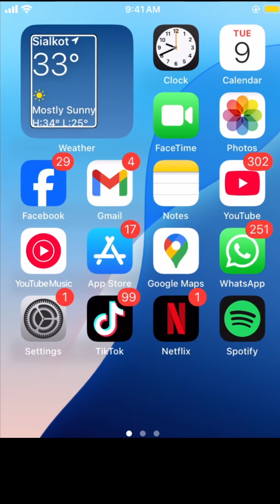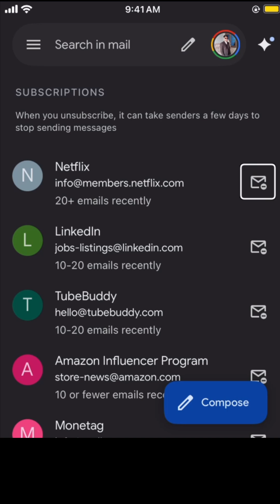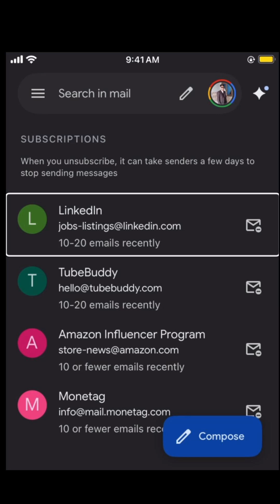How to Unsubscribe from Promotional Emails in GMail on iPhone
Got flooded with promotional emails in your GMail inbox on your iPhone? In this quick video, we'll show you how to easily unsubscribe from unwanted emails and keep your inbox organized. Follow along to learn how to use GMail's unsubscribe feature on your iPhone and take back control of your inbox!

Language: English.

Credits:
Speaker:
Arslan Anwar

Audio:
Content Polishing & Cleanup: Abeera Siddiqui.
Sound Effects: Najaf Naqvi.
Background Music Placement: Najaf Naqvi.
Mixing, and Mastering: Najaf Naqvi.

Visuals:
Videography: Najaf Naqvi.

Quality Assurance: Abdullah Zubair and Arslan Anwar.

They say money don't grow on trees. Any support you can provide means the world to us.
Lastly, use the following sources to get yourself connected with us, as BHP is surely present on multiple platforms for its wonderful followers.
How can Python be a programming language if it's a genus of constricting snakes? If you're interested in removing confusion, or just wanting to brush up on your skills, join our inclusive programmer's community:
Ladies and gentlemen. Welcome aboard! The captain has turned on the fasten seat belt sign. If you haven't done so already, zoom on over to our International/South Asian community Telegram groups along with our Telegram channel to stay up to date with all of BHP's happenings.
All aboard the BHP express! Get your tickets to our International/South Asian WhatsApp groups and channel where every message is a stop on our journey together. Join the crew and let's navigate the waves of conversation and discovery. Full steam ahead!
Girl's rule, boys drool! No need to keep your guard up in this safe space intended for the South Asian female community:
Do you remember when MySpace was a thing? Oh wait! Fast-forward to this day and age.
InstaCart, Insta Pot? Uh… How about Instagram instead?
It's ok to be a hash-tagging fool, but if you visit our X (Twitter) page, that'd be really cool
No resume or application required to access this link. Please meander on over to our LinkedIn profile:
Don’t forget to pay a visit to the most important website ever created:
In case of any Recommendations, Questions, just drop an Email at:
Regards,
Team Blind Help Project.